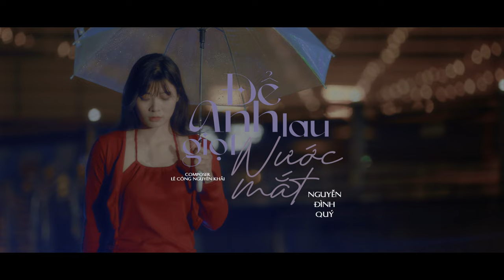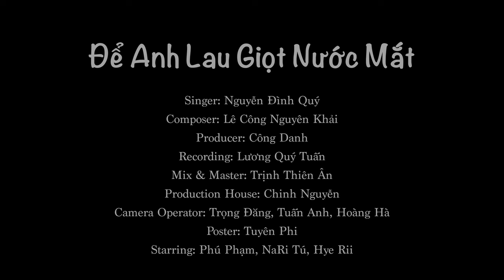ĐỂ ANH LAU GIỌT NƯỚC MẮT - NGUYỄN ĐÌNH QUÝ x LÊ CÔNG NGUYÊN KHẢI | OFFICIAL MV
Song : Để Anh Lau Giọt Nước Mắt
Singer: Nguyễn Đình Quý
Composer: Lê Công Nguyên Khải
Producer : Công Danh
Recording: Lương Quý Tuấn
Mix & master: Trịnh Thiên Ân
Poroduction House: Chinh Nguyễn Trọng Đăng Tuấn Anh
Poter: Tuyên Phi
Cast: Phú Phạm, NaRi Tú, Hye Rii

Lyric:
Ver 1:
Nhìn em khóc anh cũng đau cũng buồn
Làm sao để nước mắt em ngừng rơi
Người con gái như hoa sớm nở tối tàn
Thanh xuân em chôn vùi trong cuộc tình vỡ nát.

Ver 2:
Người ta đã bỏ rơi em thật rồi,
Sao em cứ thương hoài một người như thế?
Đừng khóc nữa mưa ngoài trời sẽ tạnh
Phía sau em vẫn có một người đứng chờ!

Chorus:
Để anh lau giọt nước mắt, để anh hôn lên mái tóc
Dẫn em đi đến nơi gọi là bình yên
Sau cơn mưa trời lại sáng, đừng vì một người không đáng
Em phải bước tiếp trên đường tương lai của mình…

Coda:
Khóc chi em, anh ở đây rồi
Chuyện buồn vui đã có anh chia sớt
Dựa vào vai anh, sẽ thấy yên bình
Hứa thương em, bằng tất cả những gì mình có

follow Nguyễn Đình Quý:
@Bản Quyền thuộc về Nguyễn Đình Quý Official